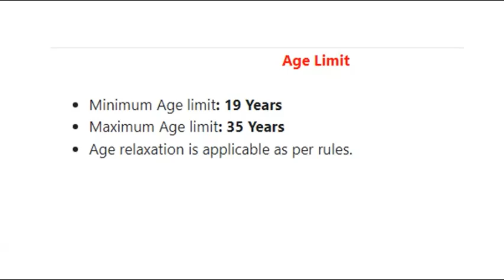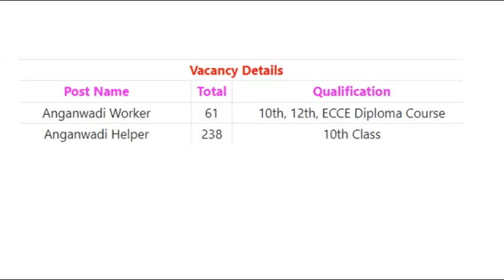Jobs in Anganawadi || 2024